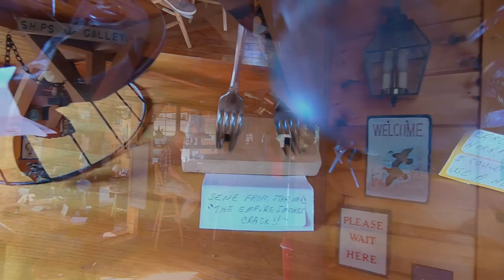Lewiston "Junk Artist"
A peek at some unique art by Mike Leriche of Lewiston, Maine.  Video by Russ Dillingham